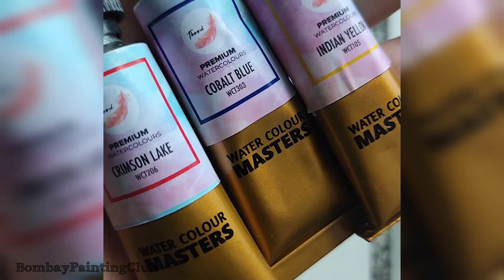Paint with me - Dramatic sunset sky in watercolor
Hey Everyone,
Welcome to Bombay Painting Club, I hope you enjoy this tutorial and paint along with me. If you have any queries regarding this medium / painting please feel free to post your questions in the comment section.
If you like to see more of this content, please LIKE and SUBSCRIBE to my channel and don’t forget to turn on the notification bell.I had uploaded this tutorial as a reel on Instagram but as requested sharing a detail version of it .

Brushes - Mop Brush and any small brush for details
Paper - Arches Watercolour paper 300 gsm , Cold pressed

YOU CAN ALSO SEE ALL THE OTHER ART MATERIALS I USE AND RECOMMEND